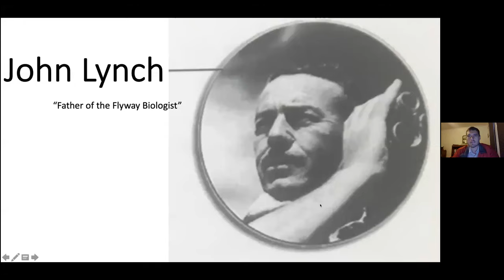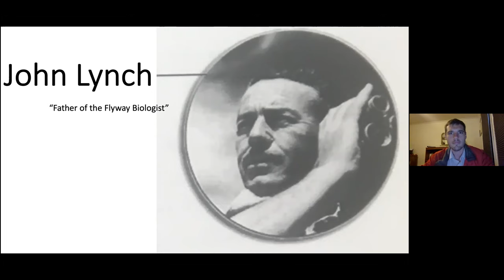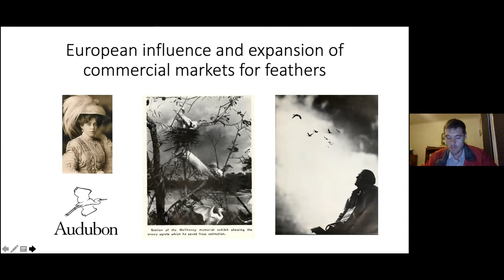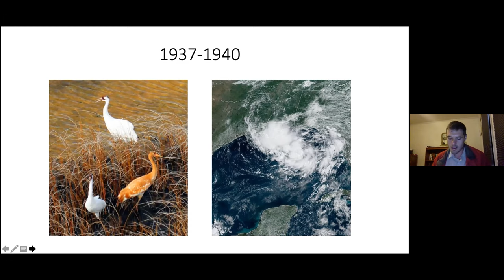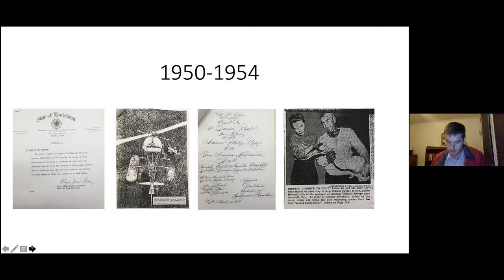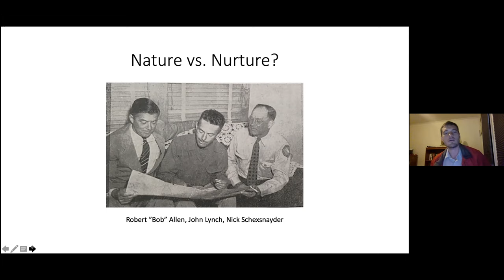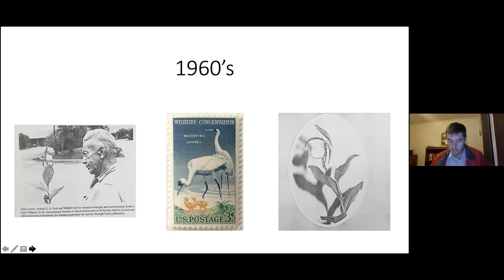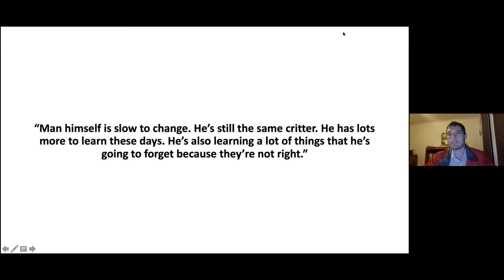Aspects of Acadiana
Part of the Fall 2000 - Winter 2021 season of the LHA Virtual History Series, this online presentation was originally scheduled to be part of the Louisiana Historical Association's 2020 Annual Meeting, which was canceled due to the COVID-19 crisis. This session includes papers by Abigail Scott (University of Louisiana at Lafayette), and Jacob T. Gautreaux (Louisiana State University); it is chaired by Monica Wright (University of Louisiana at Lafayette).

The Louisiana Historical Association promotes excellence in scholarship, teaching, and dissemination of research in all areas of Louisiana History, encourages study and teaching of other areas of history, fosters inclusion of all practitioners of history, and advocates for the responsible stewardship of all cultural resources.

If you enjoy this presentation, please consider becoming a member of the Louisiana Historical Association.